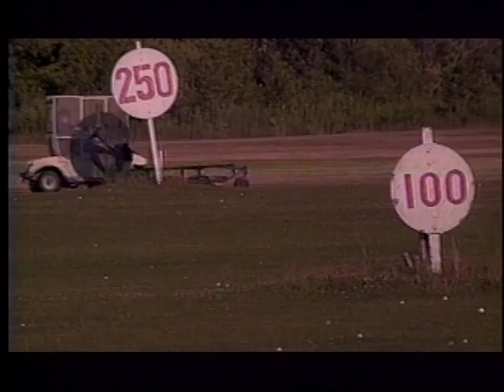The Driving Range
What is it that makes us want to hit that golf cart?